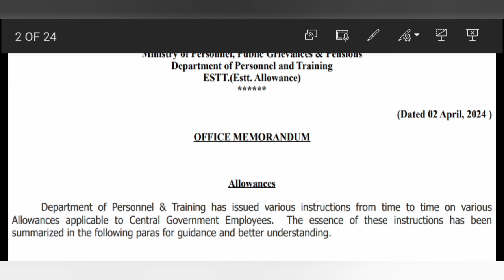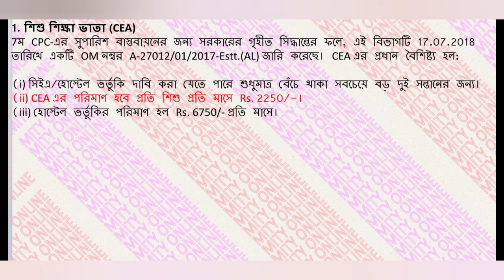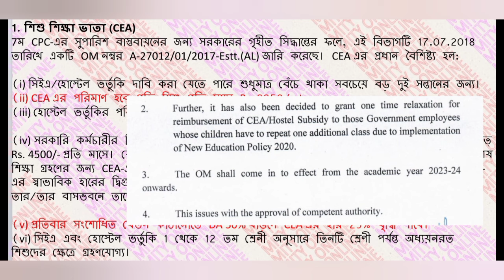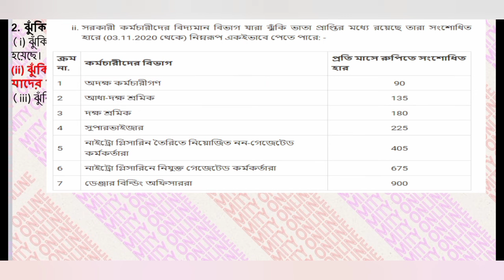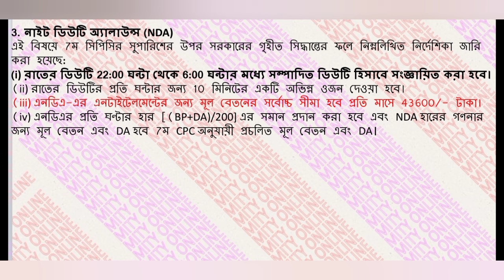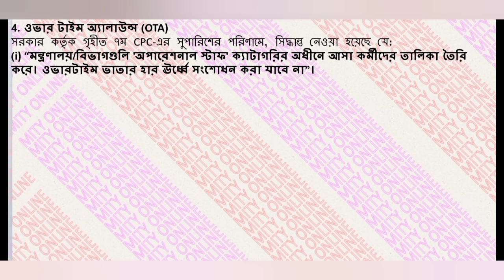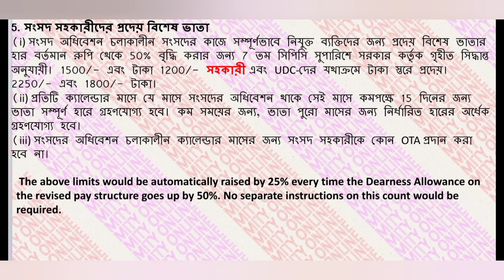CENTRAL GOVERNMENT PENSION DEPT. NEW GUIDELINES FOR CEA,RISK,NDA,OTA etc ALLOWANCES.